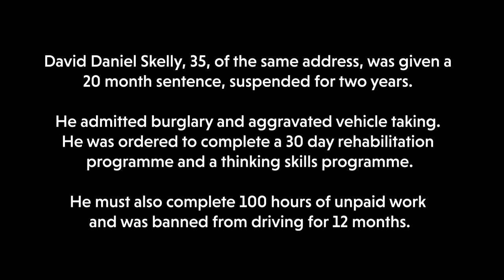Child pushed out of stolen car during terrifying police chase in Tameside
This shocking incident was captured on the dash-cam of an unmarked police car as it pursued a Ford Kuga through a housing estate in Hattersley at speeds of up to 61 mph.

The chase started after officers were alerted to a "thieves on" report in the early hours in Dukinfield.

As a pursuit zig-zagged through back streets on a housing estate the Ford slowed down.

The officers assumed the driver was about to give up, but were then stunned by what happened next.